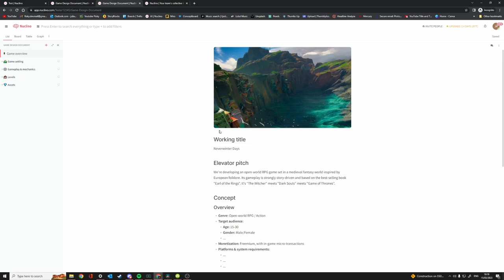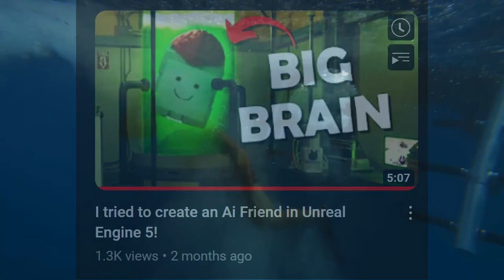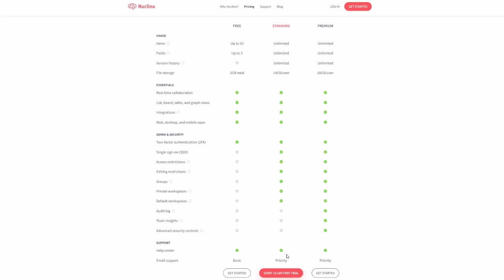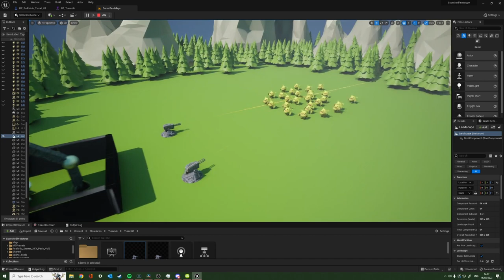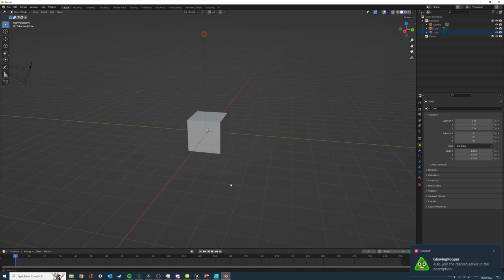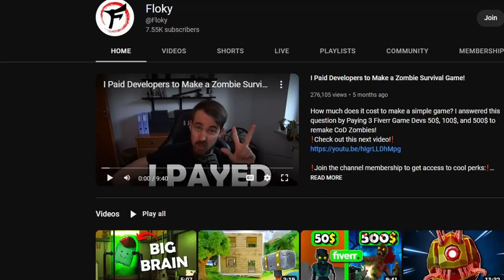I Love Tower Defence Games... So I'm making one!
As a Kid, I LOVED Tower Defence Games! So It's high time I make my own Dream Tower Defence Game! Devlog #1

The offer will be valid for 1 month after the video is released.

-Are you starting your journey in game dev? Are you looking to make some friends with the same interests as you to motivate and help each other out? Well... my discord is empty for now but I'll gladly be your company if you still decide to join! :D

My name is Floky and I make Game Dev videos!